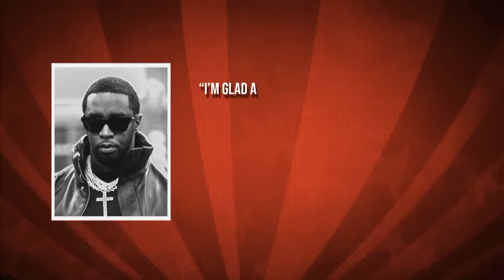7 MINUTES AGO: Monique Provides EVIDENCE To FBI Of TD Jakes & Tyler Perry Grooming young boys